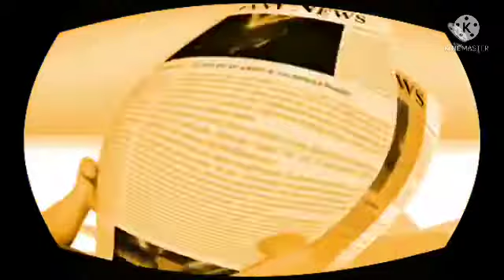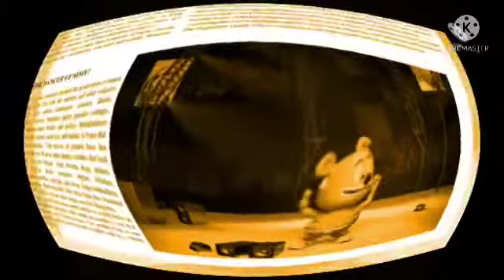ORANGE & FISHEYE Gummibär REQ VIDOE Finnish HD Gummy Bear Song